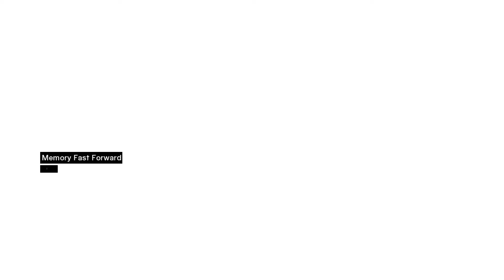Assassin's Creed - Episode 15 - Return to the Bureau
In this episode of Assassin's Creed Altiar has completed gathering evidence and  saving citizens so it's time to return to the bureau to get the token to be allowed to perform the assassination.

Thanks for watching, if you would like to see more of this quality content then subscribe to my channel, give the video a thumbs up and click that notification bell to keep up to date with new uploads.
Thanks,
Hazecatt